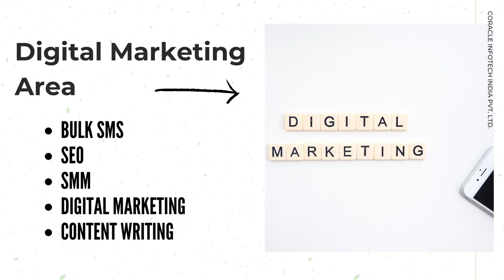CORACLE INDIA SOFTWARE COMPANY OF INDIA : ERP DEVELOPMENT , DIGITAL MARKETING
Coracle Infotech India Pvt Ltd is one of the growing software company of India and creating ERP Solutions for Indian and International Industry as per the requirement of Clients, Coracle Also provides best Digital marketing and Advertisement Solutions to the World. Join